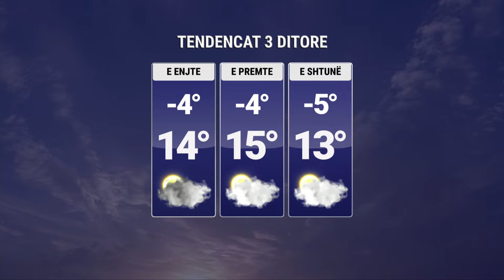Moti në 3 ditë në vijim, kur ngrohet koha?